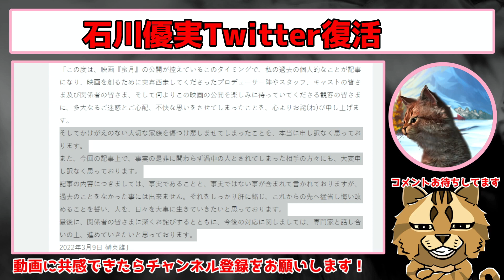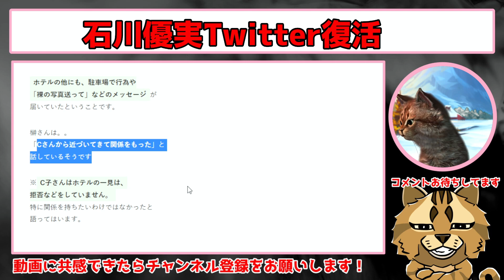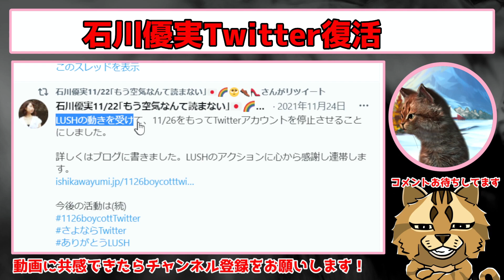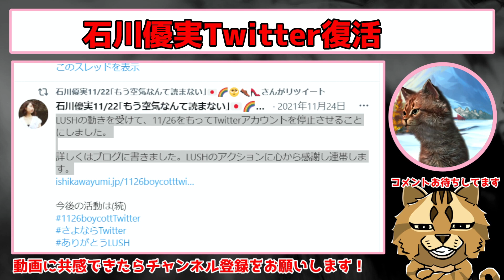ツイフェミ石川優実被害者面でTwitter復活 榊英雄氏性加害の被害者としての主張に違和感が